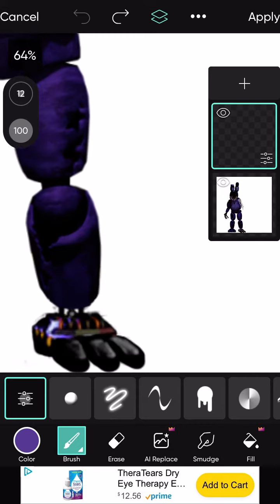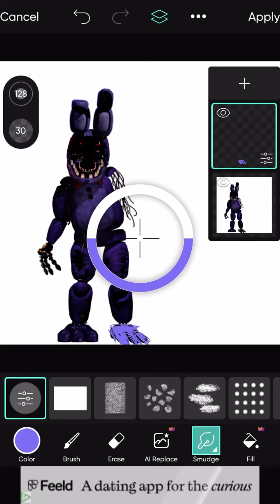Fixing withered Bonnie